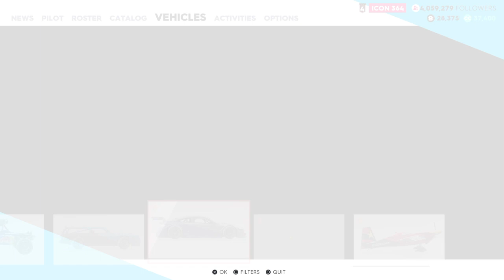Finding Live Rewards In The Crew 2